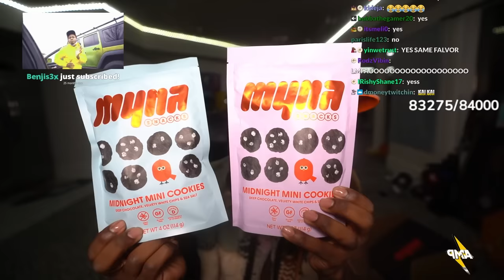AMP Tries Pokimanes NEW Cookies...